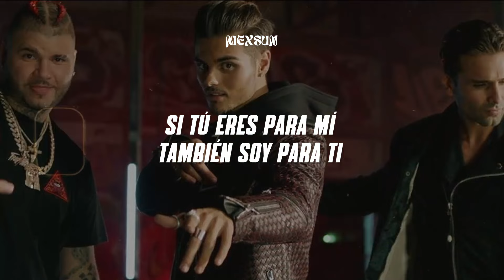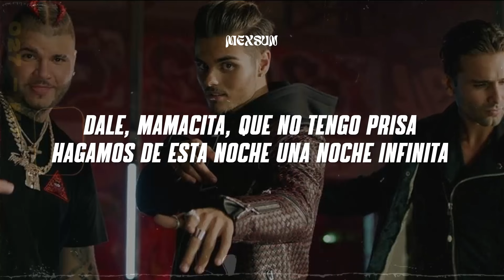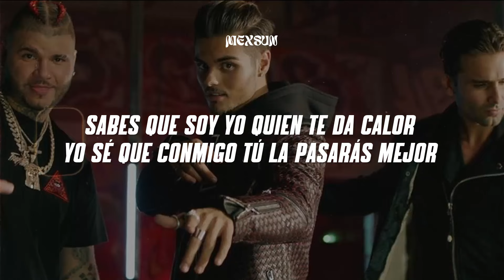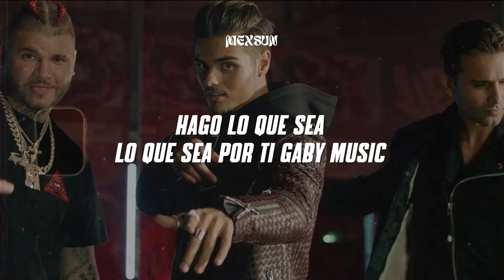LOCO ENAMORAO (Letra) - Abraham Mateo, Christian Daniel y Farruko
📝 Letra/ Lyrics:

Te confieso, llevo un rato idealizándote
toda una vida yo buscándote
no sé qué hacer, te ves muy bien
me acercaré

te confieso que lo mío no es realmente hablar
soy algo tímido, como verás
pero esta vez, me atreveré
te lo diré

ya me tienes como un loco enamorado
baby, la verdad es que tú me gustas demasiado
tú ven que lo demás yo te lo digo bailando
pégate

y es que ahora ya no sales de mi mente
ando por aquí pensando en ti frecuentemente
¿será que lo que siento tú también por mi lo sientes?
Pégate

sabes que soy yo quien te da calor
yo sé que conmigo tú la pasarás mejor
sabes que soy yo, yo quien te hace perder el control
quiero bailar contigo hasta la última canción

si tú eres para mí
también soy para ti
por pasar otra noche contigo
hago lo que sea, lo que sea

si te dejas llevar
yo te doy todo lo que quieras

no sé, bebé, qué es lo que tú tienes
que cuando tú me bailas
me pones bien nervioso a mí
cuando te mueves así

de manera provocativa, eso me motiva
bailando un reggaeton de los de antes que te activan
de esos que se bailan lento, bien pegado, afincado
(díselo, farru)

pégate

¿será que lo que siento tú también por mí lo sientes?
Pégate

y yo soy para ti
yo hago lo que sea, yo hago lo que sea (abraham mateo)

tú sabes que me gustas, sabes que me encantas
báilalo lento, que eso a mi me mata
dale, mamacita, que no tengo prisa
hagamos de esta noche una noche infinita

no digas que te vas, busquemos un lugar
que no haya nadie, solo haya oscuridad
y bésame lento
paremos el tiempo (oye)

tú tienes como un loco enamorado
ven que lo demás yo te lo digo bailando
pégate

¿será que lo que siento tu también por mí lo sientes?
Pégate

quiero bailar contigo hasta la última canción (abraham mateo, eo)

tú me tienes como un loco enamorado (farru)
enamorado de ti (lansay, abraham mateo)
ay, solo de ti
yo creo que quedó claro que (christian daniel)
sí tú eres para mí (worldwide music)
también soy para ti (jumbo)
okay (el que produce solo)
hago lo que sea
lo que sea por ti (gaby music